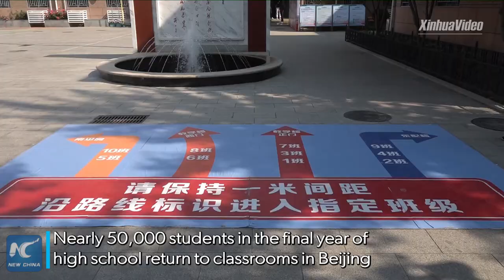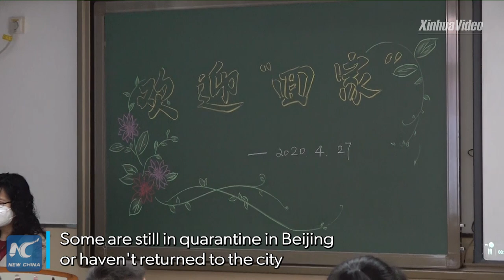Nearly 50,000 senior students return to high schools in Beijing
Nearly 50,000 senior students of high schools in Beijing have returned to classrooms as many Chinese cities gradually return to normality